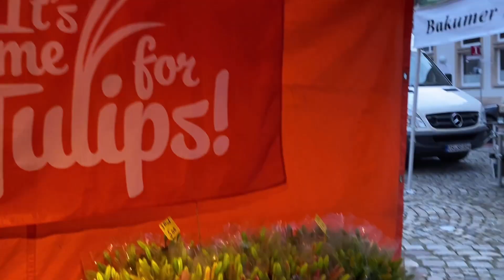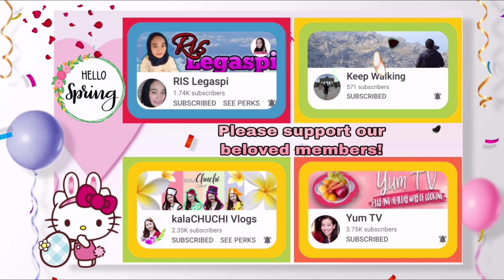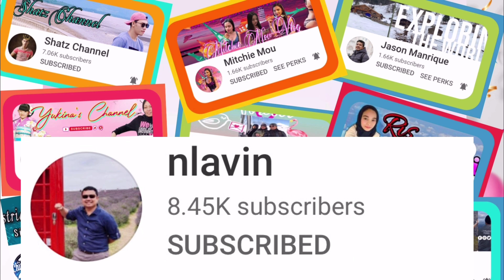MAUNDY THURSDAY MADNESS | BLUMEN AUS HOLLAND | SUPER BUSY QUAKENBRUCH GERMANY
Maundy Thursday Madness | Blumen Aus Holland Super busy

We live in The Netherlands ❤️  My husband is Dutch and I'm Filipino.
Our vlog content is all about our daily lifestyle, travels, passion, fashion, collection, cooking, parenting, mukbang and our different cultures as a Filipina and Dutch couple having fun with vlogging!

❄️SOCIAL MEDIA❄️